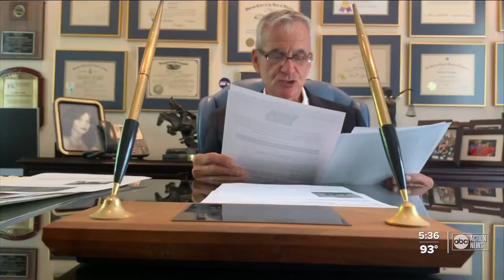Cuba and the US long complicated history; why people are protesting